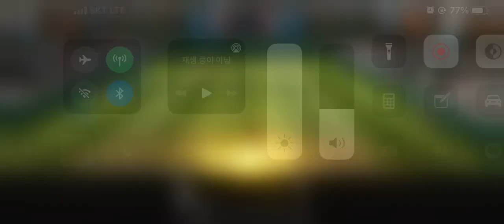Ultimate Tennis - ARENA no.1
He's just a normal user without a court king.🤣🤣